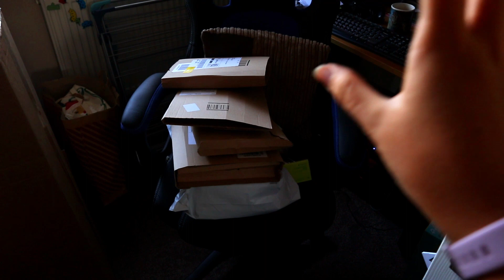Bubs is let loose in the kitchen! | Vlog of a Gaming Mum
As we get closer to Christmas Day, I decided to introduce a tradition I always loved as a kid: making mince pies!

Also, we get the news that changes how we'll be celebrating Christmas this year, with new local restrictions being put in place! :(